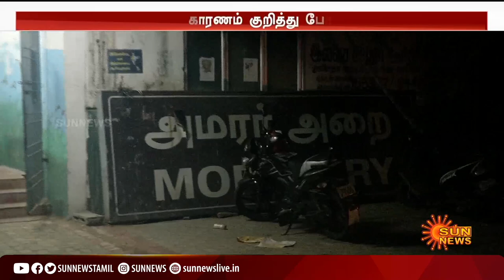பாடலாசிரியர் கபிலனின் மகள் எடுத்த விபரீத முடிவு! | Lyricist Kabilan Daughter | SunNews